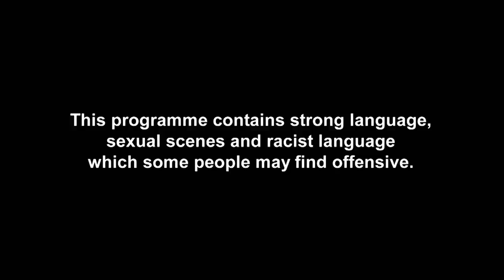Nathan’s Story: Nathan Talks About Coming Out As Gay To His Mum | Geordie Shore: Their Story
Nathan Henry opens up about hiding his sexuality and his mum's supportive reaction to him coming out.

Geordie Shore: Their Story continues Tuesdays at 10pm – only on MTV UK!